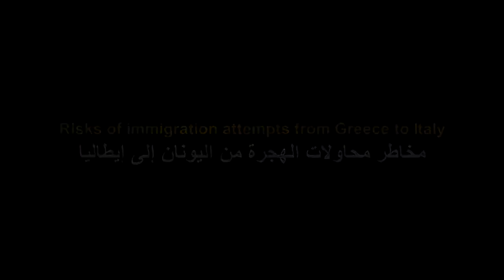Risks of immigration attempts from Greece to Italy مخاطر محاولات الهجرة من اليونان إلى إيطاليا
Risks of immigration attempts from Greece to Italy

Hundreds of migrants trying to smuggle themselves aboard ships to Italy have been flooding into the Port of Patras in Greece in recent weeks, overwhelming the coast guard police there.

مخاطر محاولات الهجرة من اليونان إلى إيطاليا

وقد تدفق المئات من المهاجرين الذين يحاولون تهريب أنفسهم على متن سفن إلى إيطاليا عبر ميناء باتراس في اليونان في الأسابيع الأخيرة ، مواجهين شرطة خفر السواحل هناك.

Riesgos de los intentos de inmigración de Grecia a Italia

Cientos de inmigrantes intentan pasar de contrabando a bordo de barcos a Italia han estado inundando el puerto de Patras en Grecia en las últimas semanas, abrumando a la policía de la guardia costera allí.

Risiken von Einwanderungsversuchen von Griechenland nach Italien

Hunderte von Migranten, die sich an Bord von Schiffen nach Italien schmuggeln wollten, strömten in den vergangenen Wochen in den Hafen von Patras in Griechenland und überschwemmten dort die Küstenwache.

Rischi dei tentativi di immigrazione dalla Grecia all'Italia

Centinaia di migranti che cercano di contrabbandare le navi in Italia sono stati inondati nel porto di Patrasso in Grecia nelle ultime settimane, travolgendo la polizia della guardia costiera.

Κίνδυνοι από προσπάθειες μετανάστευσης από την Ελλάδα στην Ιταλία

Εκατοντάδες μετανάστες που προσπαθούν να διαδηλωθούν σε πλοία στην Ιταλία κατακλύζουν το λιμάνι της Πάτρας στην Ελλάδα τις τελευταίες εβδομάδες, κατακλύζοντας την αστυνομία της ακτοφυλακής εκεί.

Göç riskleri Yunanistan'dan İtalya'ya

Son haftalarda Yunanistan'da Patras Limanı'na su baskını yapmak için yüzlerce göçmenin kendilerini gemide kaçırmaya çalışması, buradaki sahil güvenlik görevlilerini ezici bir güce maruz bırakıyor.

Les risques de tentatives d'immigration de la Grèce vers l'Italie

Des centaines de migrants qui tentent de se faire passer en Italie à bord de navires ont envahi le port de Patras en Grèce ces dernières semaines, submergeant la police de la garde côtière.